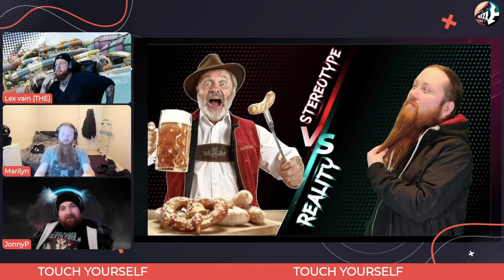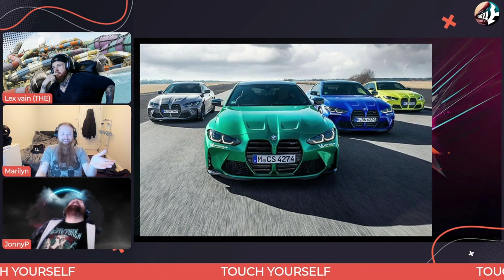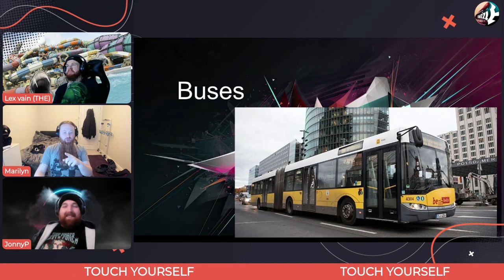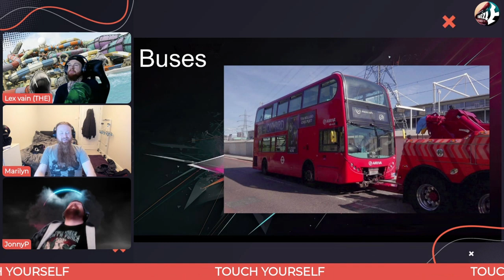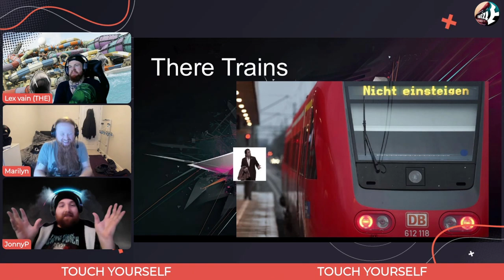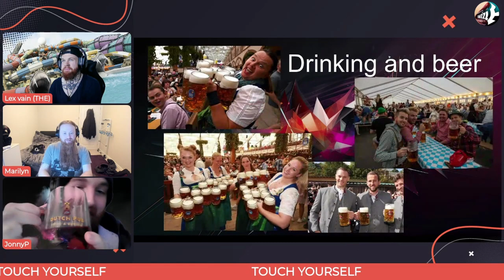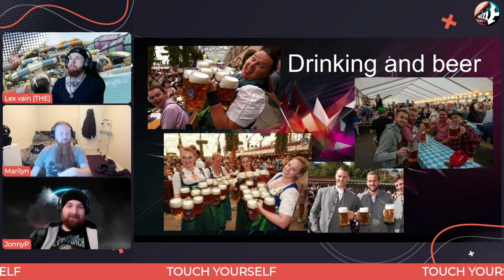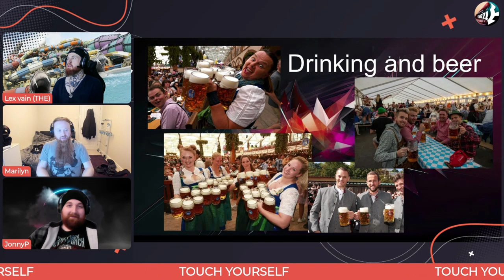Germany Exposed Unveiling the Reality Behind the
Marilyn dispels German stereotype myths and shows us the reality